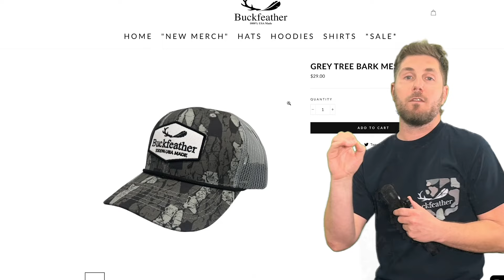BIGGEST BUCK on the Busbice Ranch!! | Megatron: Safety Man Hunt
Matt has had his eye on Megatron for years but never had any day time encounters. But with help from the Tectonic Daytime Deadfall Feeder, Megatron changed his feeding habits and started coming out during the day.
In this "weird hunt" episode, Matt is attempting to have an extreme close encounter with this buck. He is hunting 10 yards above the deadfall feeder but with fear of deer seeing him, he places a dummy doll in his stand while he's not hunting in hopes that the deer will get used to seeing something above them.